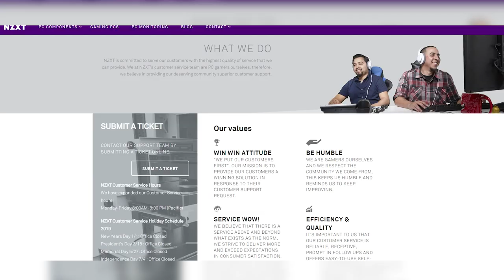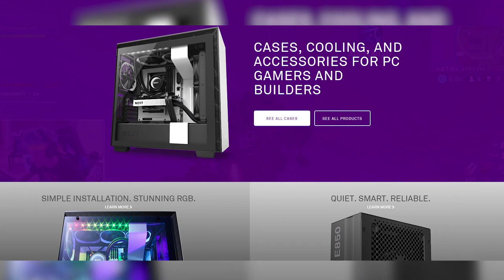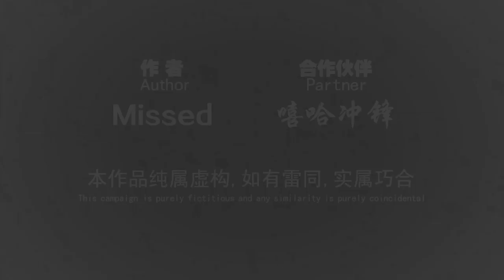The most painful recording session ever.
Check out BLD by NZXT! The simplest way to get a customized gaming PC. Choose the games you want to play, set a budget, and BLD takes care of the rest. Built and shipped within 48 hours with a 2-year warranty.